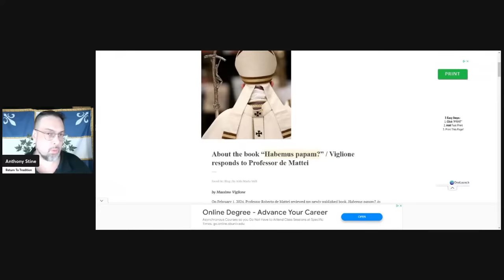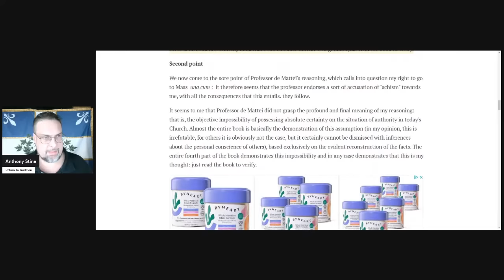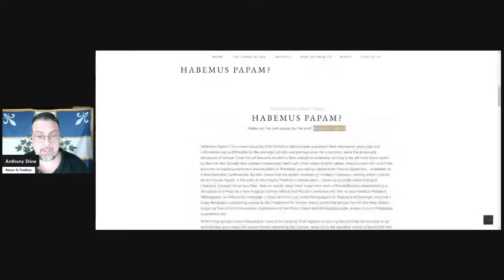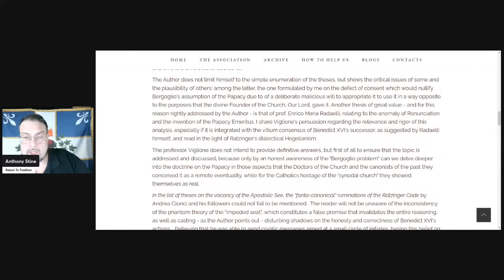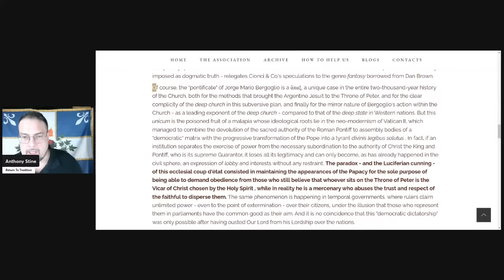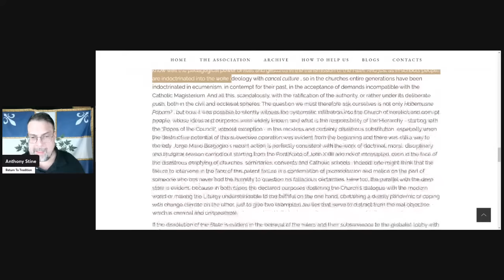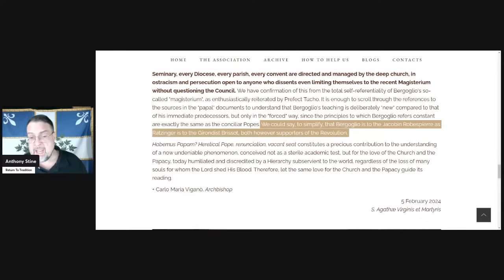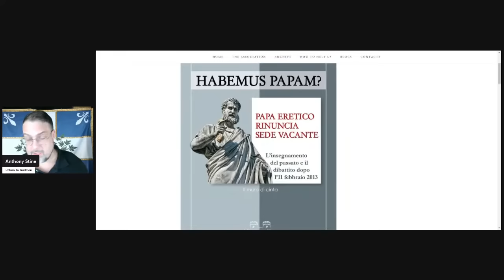Vigano Challenges Catholics To Face The Question Of The Validity Of Francis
Physical Mail:
Anthony Stine
Shawnee, OK
74802

+JMJ+